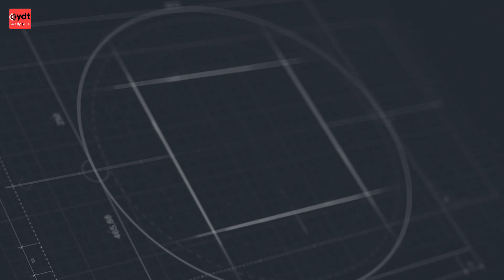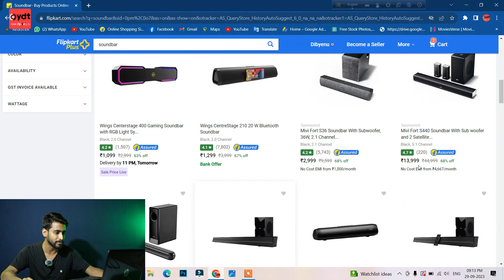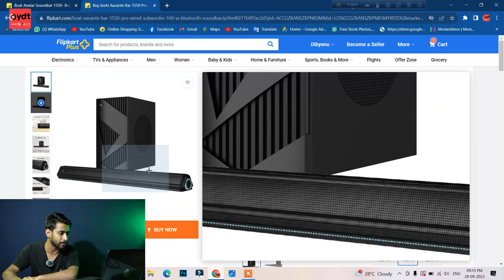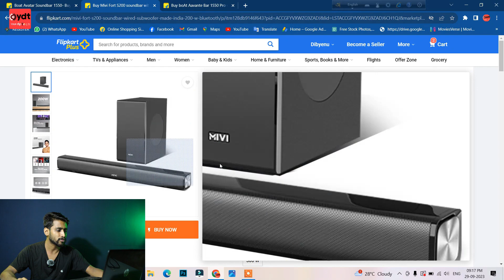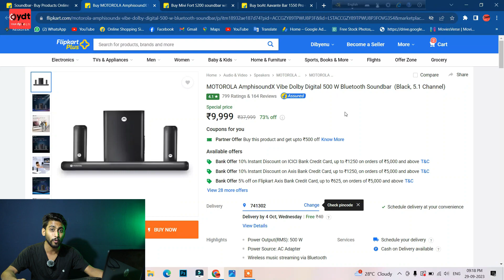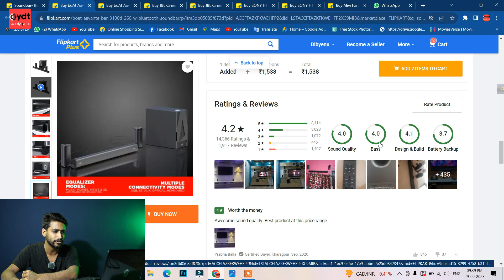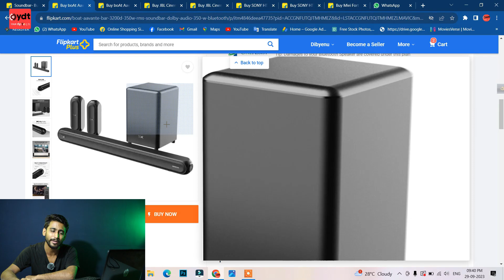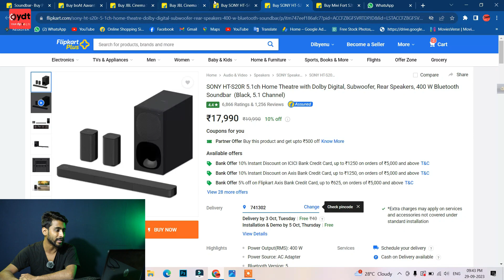5 Best Dolby Sound Bar Flipkart big billion day 2023 Under 10000 ⚡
5 Best Dolby Sound Bar Flipkart big billion day 2023 Under 10000 ⚡

Mivi Fort S200 soundbar

boAt Aavante Bar 1550 Pro

SONY HT-S20R 5.1

JBL Cinema SB270 2.1

boAt Aavante Bar 3200D 350W